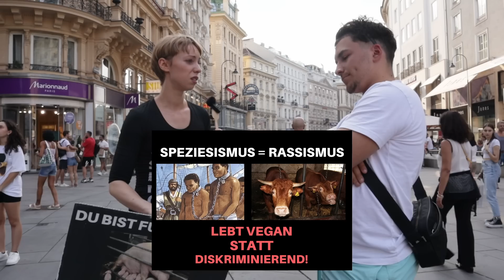Immer schön der Masse nach! 👏🏼🫡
❗ Warum müssen wir VEGAN leben und für die Tiere kämpfen? Schau um das zu verstehen das kurze Video "WARUM VEGAN?"

❗ ➡️ Wenn du diese Arbeit wertvoll findest, bitte unterstütze mich. Mit euren Spenden decke ich Reisekosten und Demo-Equipment für mich und Tierrechtsaktivisten im gesamten deutschsprachigen Raum:

➡️ Die wichtigsten BÜCHER:
💥Ethik:

➡️ Vegane Ernährung für Dummies mit der GRATIS "Tägliche Dutzend" (Daily Dozen) App

💥KURZINFO:

❗ Solange du nicht vegan bist, missbrauchst du Tiere als Sklaven.

➡️ Hühner und Küken leiden und sterben für Eier. Kühe und Kälber leiden und sterben für Milch. Auch Vegetarier*innen nutzen Tiere als Sklaven und sind für Tierqual und Tiermord verantwortlich

➡️ Wähle die vegane Lebensweise und setz dich aktiv ein für ein Ende der Massenvernichtung und Versklavung der Tiere. Die Tiere brauchen deine Stimme.